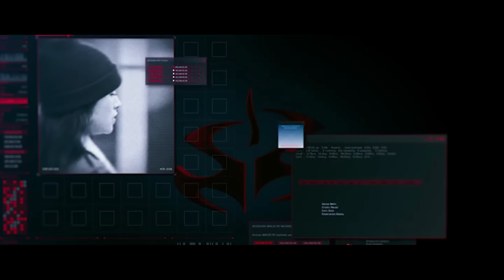ТОП5 ФИЛЬМОВ, НЕОПРАВДАВШИХ ОЖИДАНИЯ